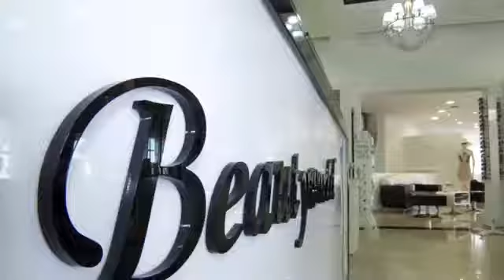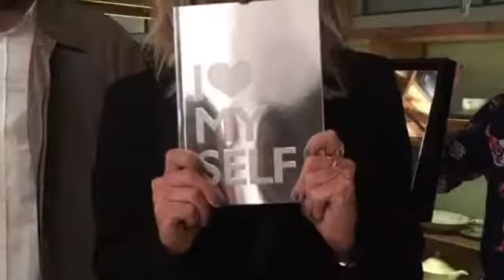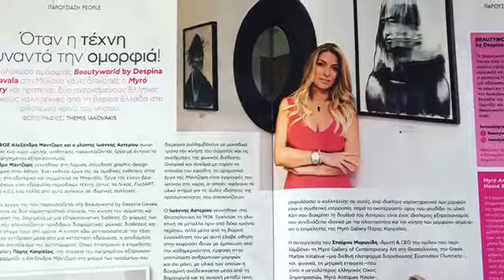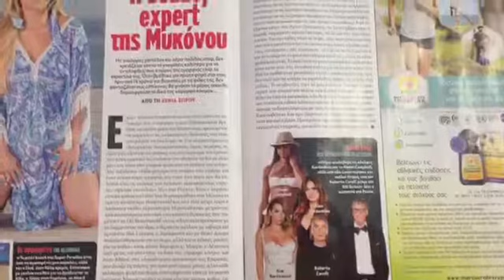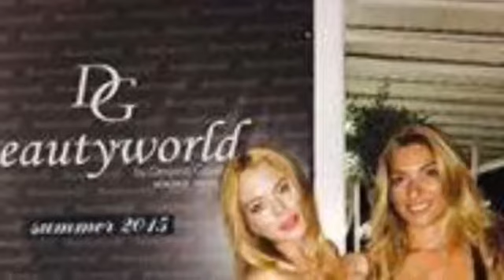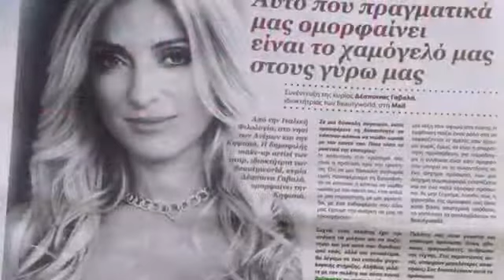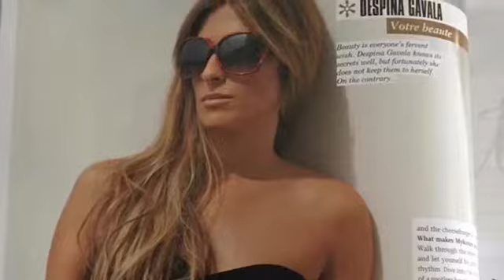Beautyworld by Despina Gavala